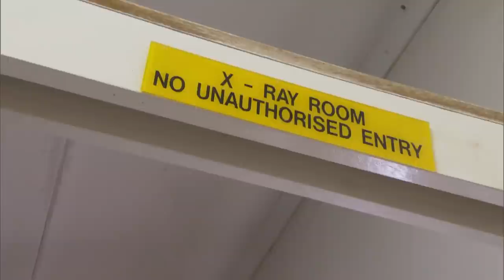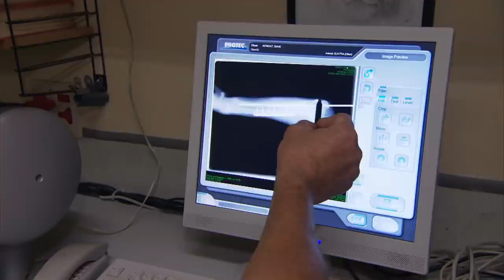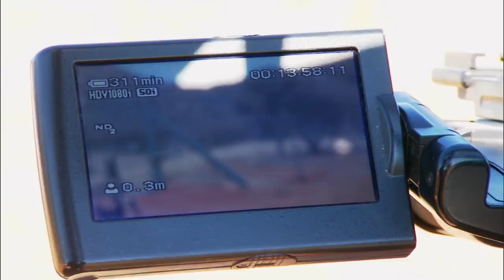Helping A Five Year Old Cheetah Overcome Anxiety | Cheetah Kingdom Ep4 | Our World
Seven-month-old cub Quattro was seriously injured after being hit by a car and x-rays revealed four fractures in one of his legs.

After two hours in surgery Veterinary Surgeon, Dr Ulf Tubbessing has already fixed three of the fractures but now he needs to pin the fragments of broken bone within Quattro's leg joint to enable him to have any chance of being released back into the wild. But following the operations the outlook is good for Quattro and after being kept in confinement while his leg heals he should make a full recovery. For the staff at the reserve, it's a great relief. Five year old cheetah Cyclops's eye raised concerns that he might have glaucoma, but after being given the all clear by the vet he's ready to begin his new life in the 40,000 acre reserve. But Cyclops is a very hesitant cheetah and Dave has a hard time enticing him out of the pen. He leaves and the crew place motion sensitive cameras at the gate of the enclosure. After 18 months in captivity, he tentatively steps out into the 40,000 acre reserve with a ready supply of food. Dave will keep a close watch over him in the coming weeks and if he survives in the reserve, he'll eventually be released into the wild. When Dave's not in the field with the cheetahs, he's usually still busy working in his workshop, making the most of what can be found in the African bush. Dave's handiwork is particularly useful at the moment as injured cub Quattro is staying in one of his handmade crates as Dave and Carla ensure he gets his food and medicine while recuperating for at least six weeks. This little cub has been through a massive ordeal, but thanks to Dave and Carla, his survival is assured.